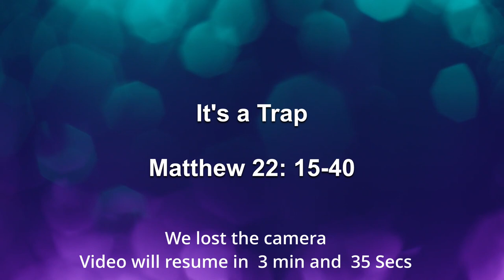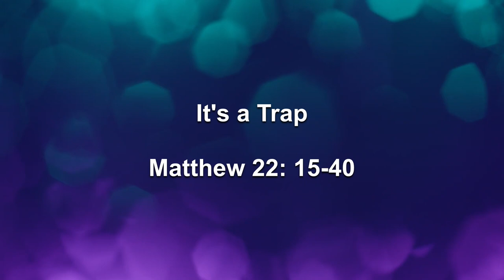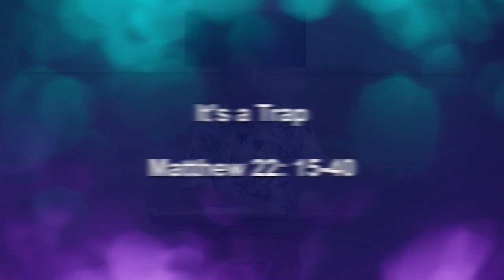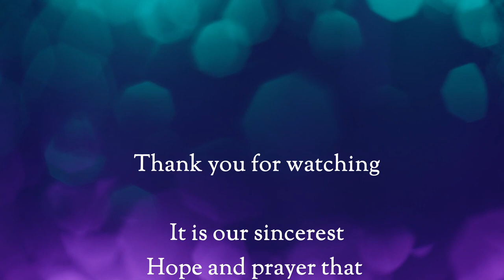Its a Trap / Matthew 22: 15-40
Pastor Thom continues in Matthew